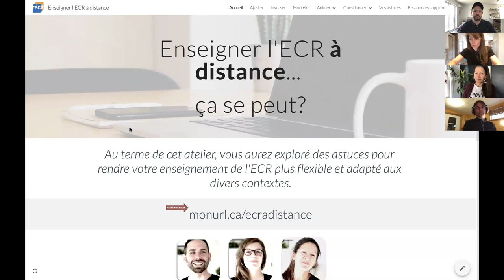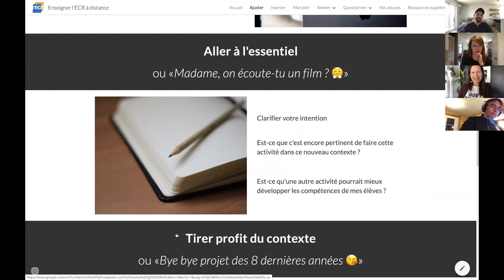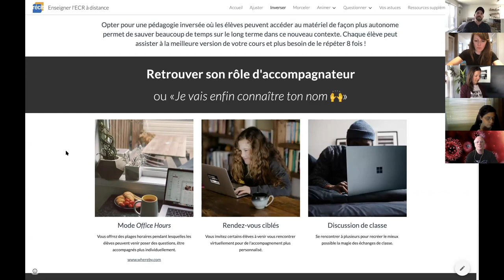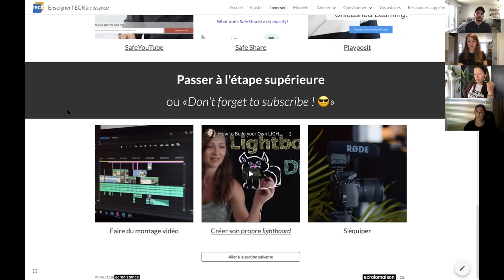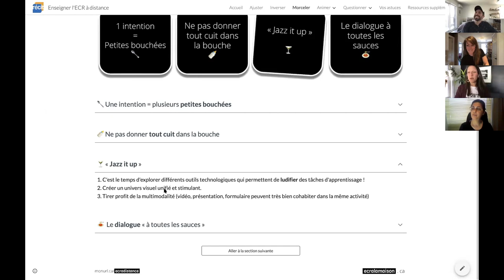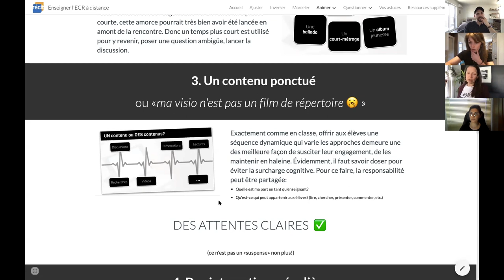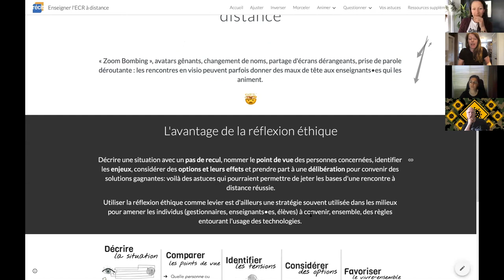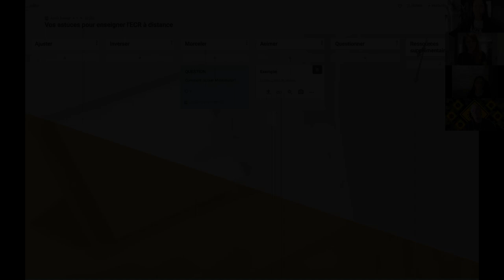Enseigner l'ECR à distance... ça se peut ?